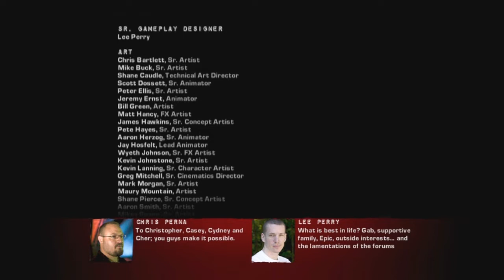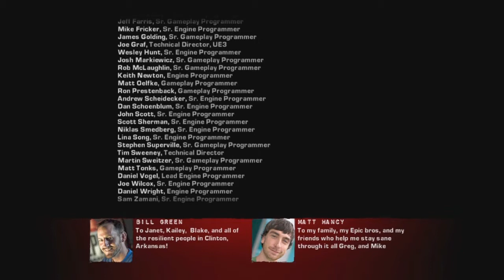Gears of War 2 Co-Op Walkthrough w/GGG & Spartan Part 20 - Found Our Bomb (Endgame)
GGG and Spartan1Demon play through the sequel in the hit third-person action franchise, Gears of War on the Xbox 360 with live commentary.